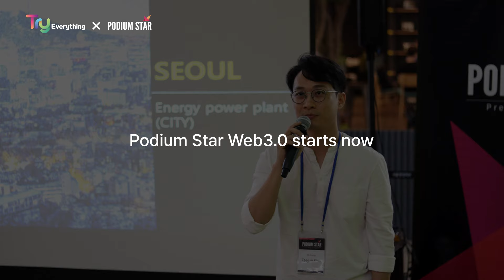[Podium Star Web3.0] 데모데이 오프닝 영상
3년만의 오프라인으로 돌아온 포디움스타 Web3.0!
NFT, 블록체인, DeFi 등 요즘 핫한 Web3.0 분야의 유망 스타트업과🔥
Web3.0 및 투자 관계자들과의 네트워킹까지, 놓치지 마세요!

📌장소: 역삼역 마루180
📌타임테이블
1) 오프닝(10min)
2) 패널토론(30min)
3) 스타트업 피칭(1H)
4) 실시간 청중 투표 및 클로징(20min)
5) 네트워킹(1H)
🎁깜짝 경품 이벤트
행사 사전 등록만 해도 쏟아지는 경품🎉
현장에 참석하는 관객에겐 더욱 푸짐하게 한 번 더!
지금 바로 아래의 구글폼 링크를 통해 이벤트에 참여하세요!

* 본 방송은 Try Everything 2022 공동 협력 프로그램의 지원으로 제작되었습니다.